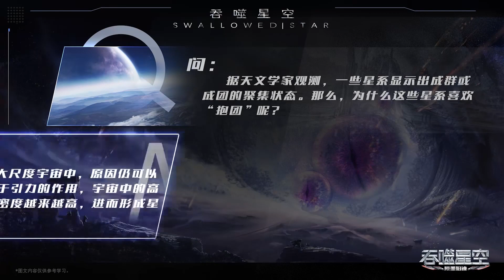🌌地球几乎所有强者的乱斗！引动洪出手，领域展开全员无法反抗！【吞噬星空 Swallowed Star】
喜欢C-drama的朋友要支持正版哦，下载WeTV APP可以看全集正片： 吞噬星空 逆袭 热血漫 中国电视剧 ChineseDrama 漫推男孩 Swallowed Star#國漫#世界末日#末日